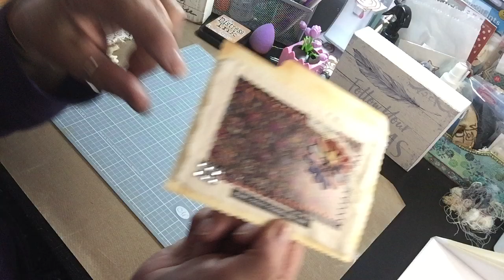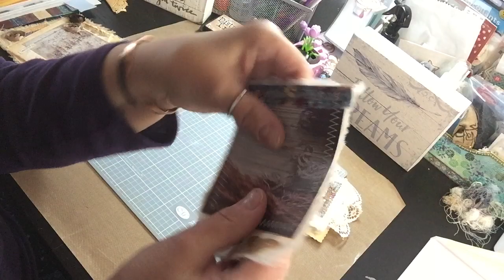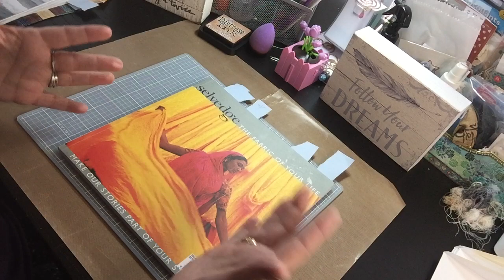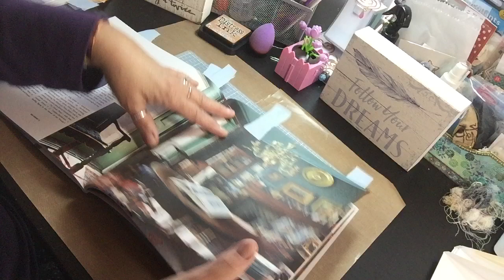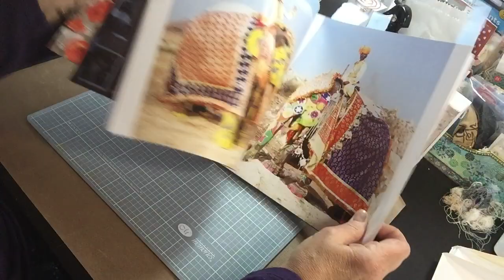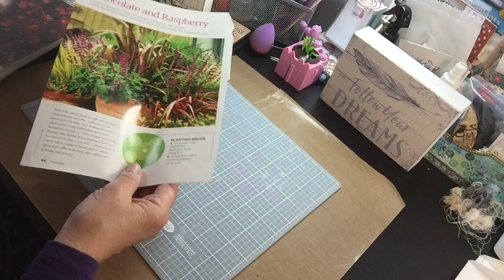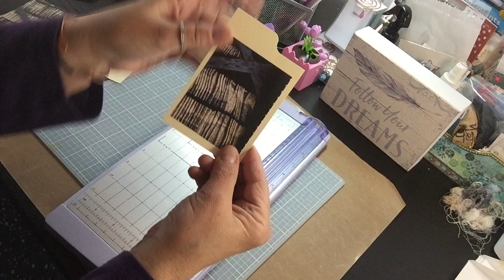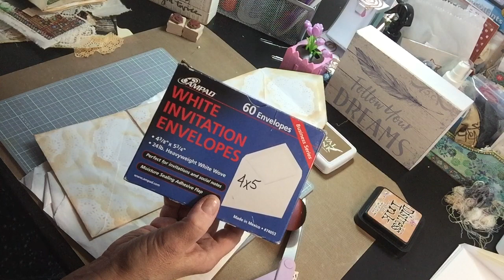Large Book Pictures & Tri-Fold Envelopes - New to Me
I put my own twist on how to use larger book/magazine photos that are too large, or don't make sense, to use in a Junk Journal, but you don't want them to go to waste.  I also make my first (several) tri-fold envelopes.  Thanks to Gayle Agostinelli & Treasure Books (both here on You Tube) for sharing their ideas.